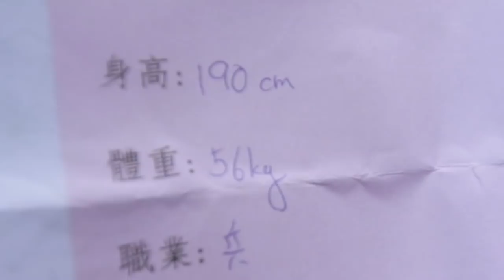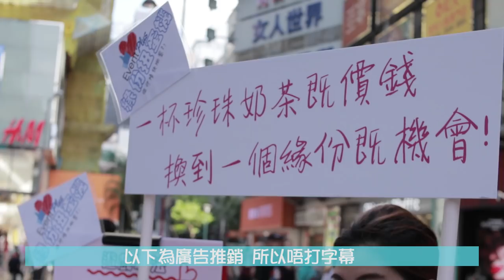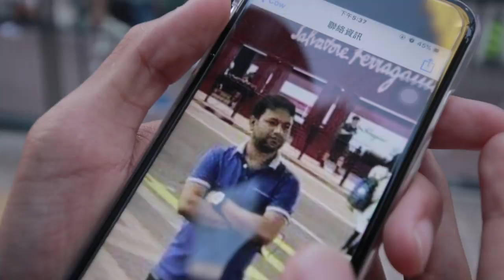《挑戰》帶大家去旺角溝女！ 拎左個外國人電話？同靚女行街？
多謝！